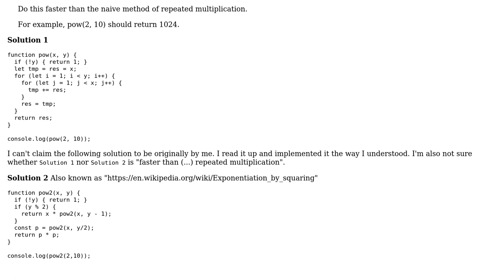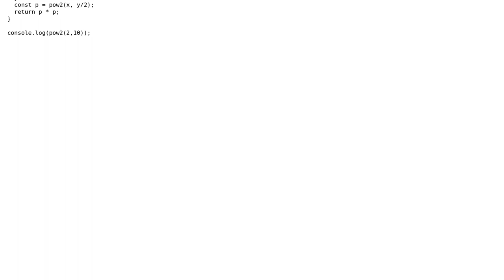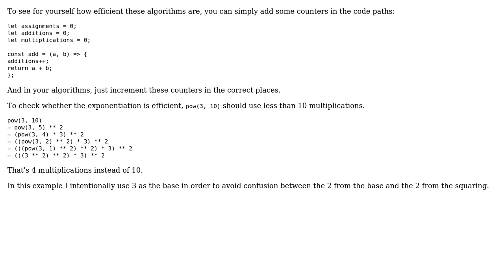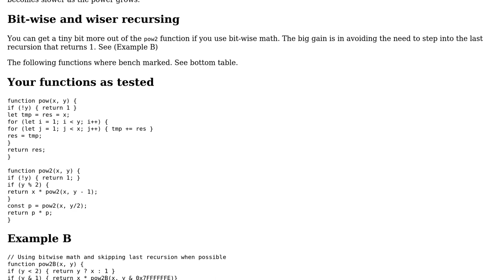Code Review: Implement integer exponentiation faster than repeated multiplication (3 Solutions!!)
Code Review: Implement integer exponentiation faster than repeated multiplication

With thanks & praise to God, and with thanks to the many people who have made this project possible! | Content (except music & images) licensed under CC BY-SA | Music | Images & others | With thanks to user vnp user thadeuszlay user Roland Illig user Blindman67 and the Stack Exchange Network Trademarks are property of their respective owners. You are responsible for your own actions.